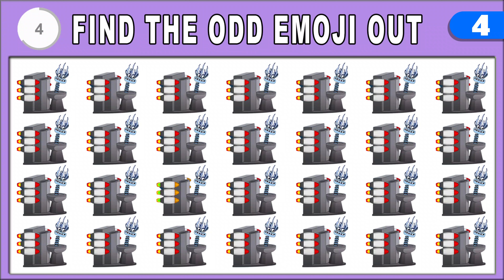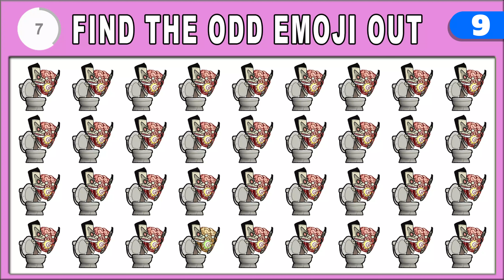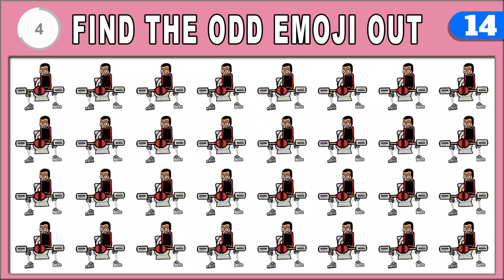GUESS THE CORRECT HEAD OF THE SKIBIDI TOILET - Episode 1-45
Guess MONSTER'S VOICE in this Video are created by me QUIZ MAN